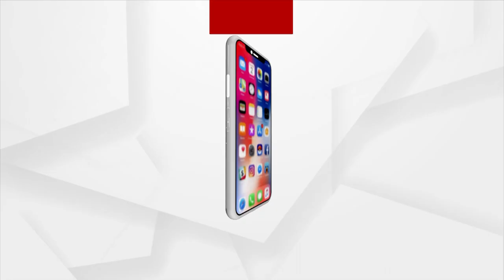ପୁଣିଥରେ ଜାତୀୟ ସ୍ତରରେ ଚମକିଲେ ଓଡ଼ିଶାର ଲାଡଲି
ରେଡ୍ କାର୍ପେଟରେ ଓଡ଼ିଆଙ୍କ ରାଜ୍। ବିୟୁଟି ପିଜାଣ୍ଟରେ ଭାଗ ନେଇ "ମିସ୍ ଇଣ୍ଡିଆ ଓ୍ଵାର୍ଲ୍ଡ ୨୦୨୨" ଟାଇଟଲ ହାତେଇଲେ ଭୁବନେଶ୍ଵର ଝିଅ ସ୍ନିଗ୍ଧା ବିଶ୍ଵାଳ। ପ୍ରଥମ ଓଡ଼ିଆ ଭାବେ ସେ ଏହି ଟାଇଟଲ ହାତେଇବାରେ ସଫଳ ହୋଇଛନ୍ତି। ସେପ୍ଟେମ୍ବର ୧୯ରେ ନୂଆଦିଲ୍ଲୀ ଠାରେ ବଲିଉଡ ଅଭିନେତା ଅରବାଜ୍ ଖାନଙ୍କ ପ୍ରଡକ୍ସନ୍ "ସ୍କାଏ ଓ୍ଵାକ୍ ଏନଟରଟେନମେଣ୍ଟ" ଦ୍ଵାରା ଆୟୋଜିତ କାର୍ଯ୍ୟକ୍ରମରେ ତାଙ୍କ ମୁଣ୍ଡରେ ବିଜୟ ମୁକୁଟ ପିନ୍ଧାଯାଇଛି ।